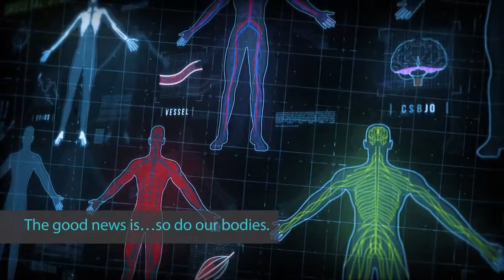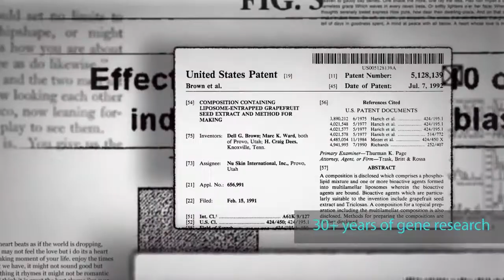GIỚI THIỆU CÔNG NGHỆ ĐỘC QUYỀN AGELOC CỦA NU SKIN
Cuộc sống trẻ trung dài lâu thông qua khoa học biểu hiện gene ageLOC

Xem các link để được hướng dẫn tạo tài khoản Nu Skin và mua hàng